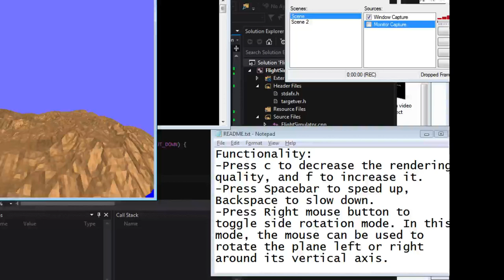Flight Simulator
Flight Simulator (MP2) for CS418 at University of Illinois at Urbana-Champaign.

Functionality description got covered up, so here they are:
Functionality:
-Press c to decrease the rendering quality, and f to increase it.
-Press Spacebar to speed up, Backspace to slow down.
-Press Right mouse button to toggle side rotation mode. In this mode, the mouse can be used to rotate the plane left or right around its vertical axis.

In the video, I test:
-Rotating right, tilting forward, rotating left
-Mouse functionality (i.e. rotating right and left)
-Speeding up, then slowing down
-Decreasing the rendering quality, then increasing it.